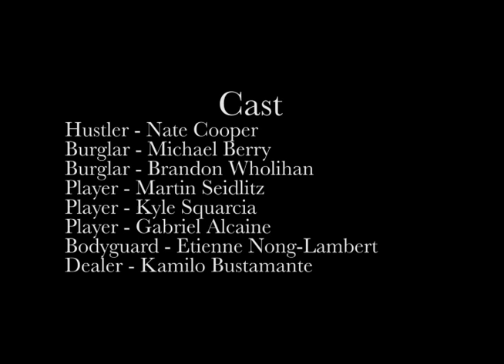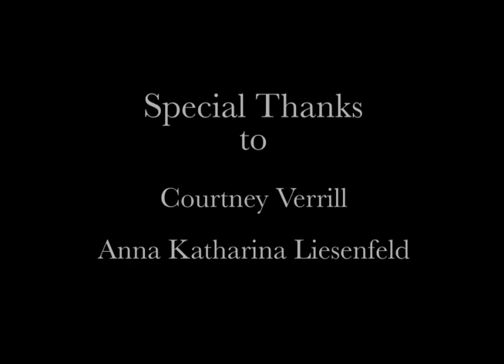Three of a Kind - Short Film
"Three of a Kind" is a short film assignment directed and produced by Daniel Park and Etienne Nong-Lambert. Editing was done by Blake Danchik and Etienne Nong-Lambert.

This was our first film production assignment at Brooks Institute in Ventura, CA.

special thanks to all the cast and crew who helped create this video.